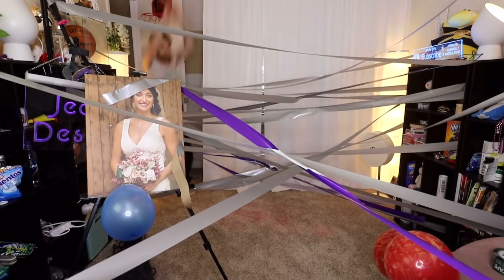Brandon Farris hitting Kelly for 2 minutes and 13 seconds.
Pray for Kelly!